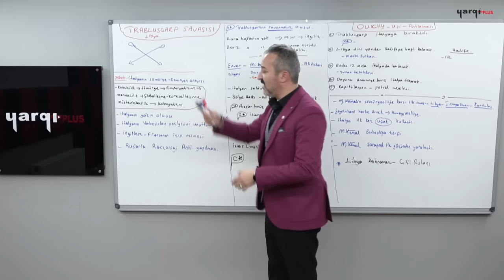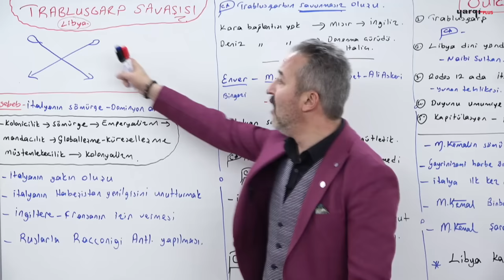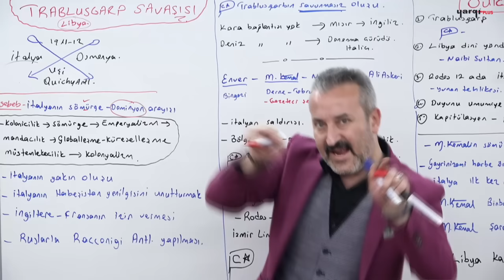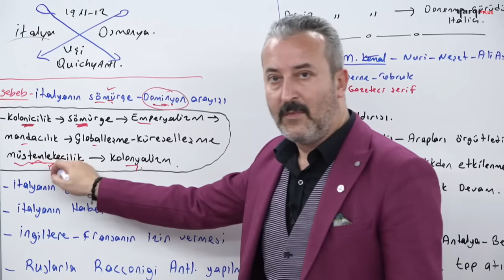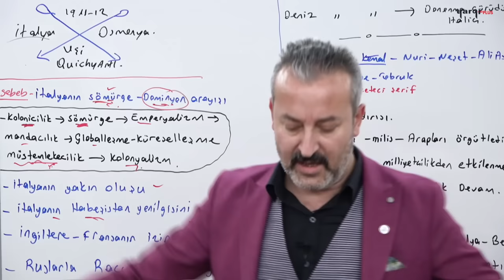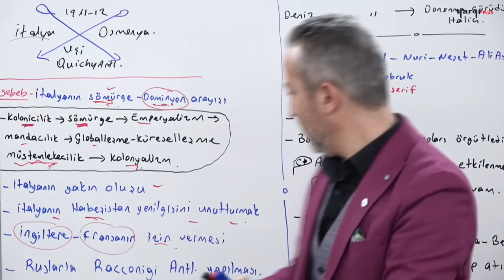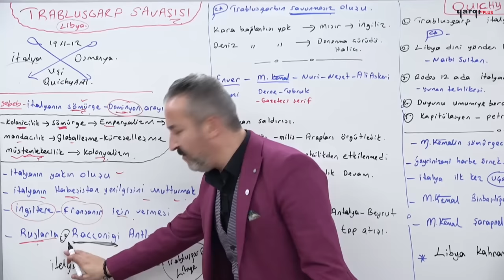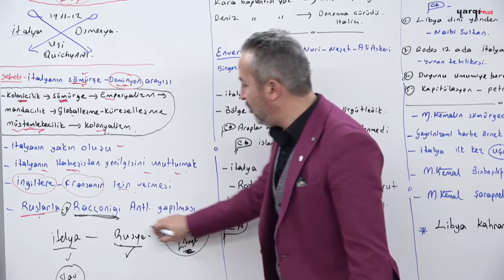64 - TRABLUSGARP SAVAŞI - MEHMET CELAL ÖZYILDIZ 2024